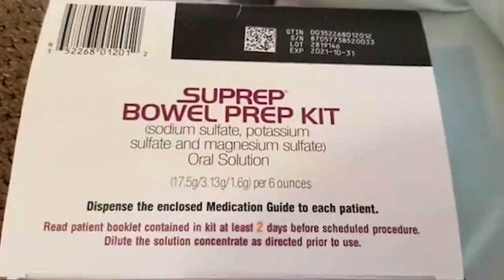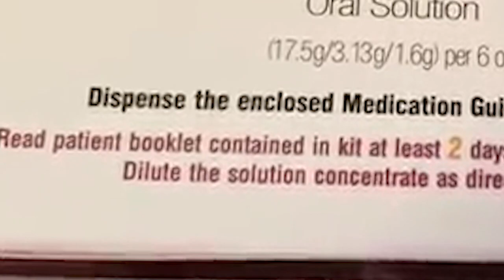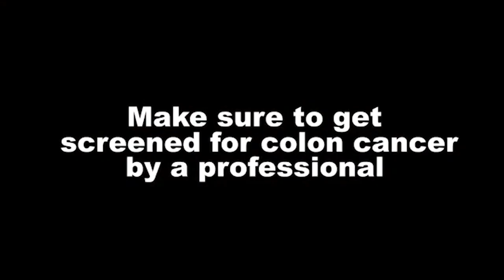Prep Colon Chat (CC37)